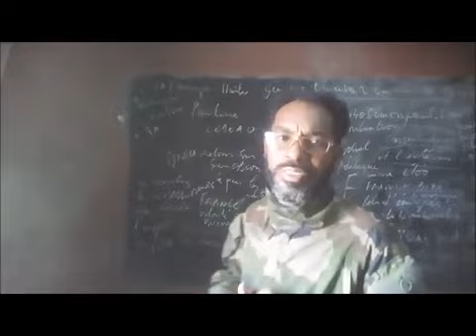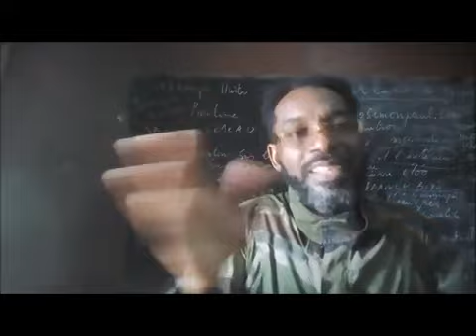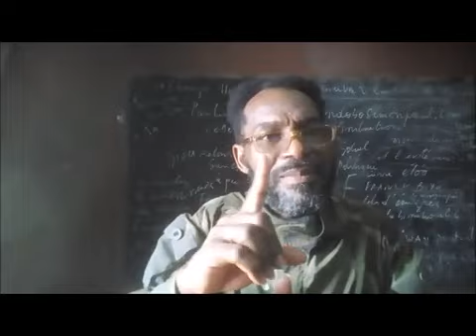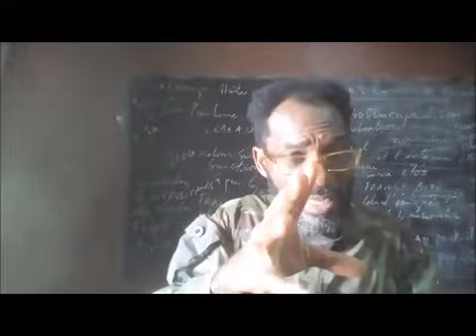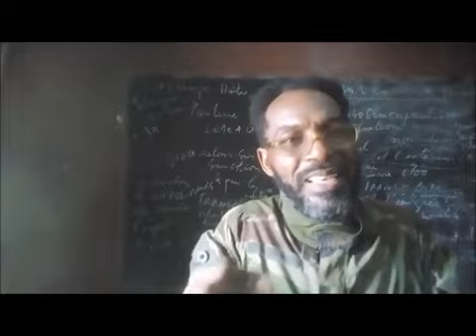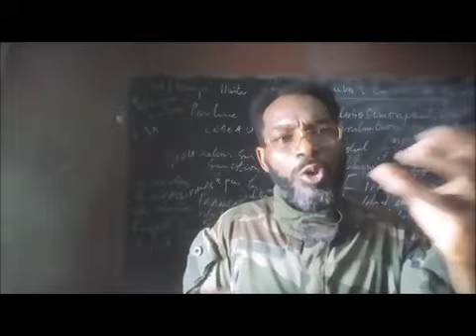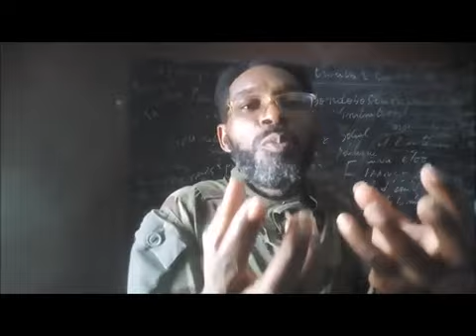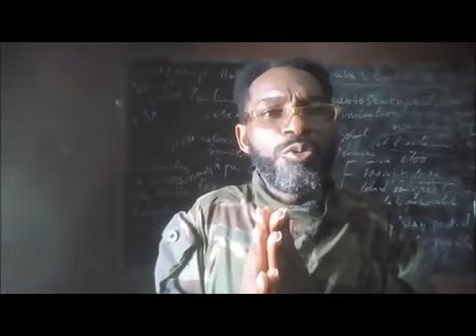LA cedeao ATTAQUERA LE NIGER LUNDI ET À L'ISSUE LE NIGÉRIA SERA DIVISÉ